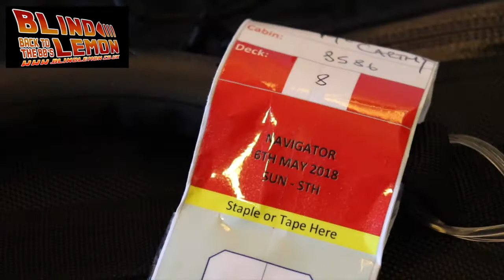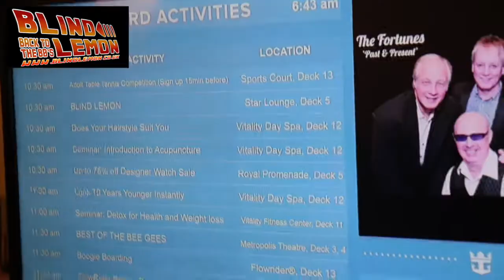Blind Lemon - Back to the 80's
Blind Lemon - Back to the 80's cruise - 2018. Don't you forget about me recorded live of the mixing desk.